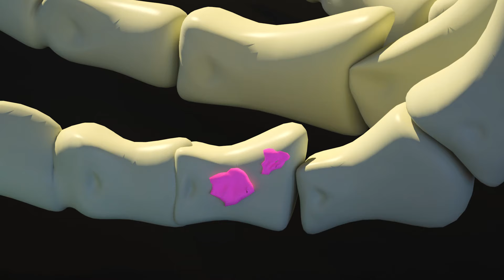Nursery Rhymes & Kids Songs💎⛏👷‍♀️ Children And Magic Crystals💎⛏👷‍♀️ Minecraft World